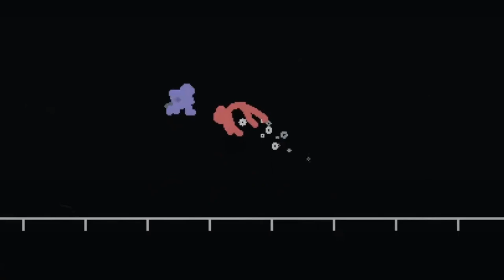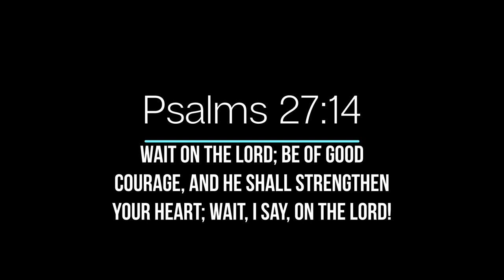Scripted Yomi Hustle - The Chronicles pt 2 - Ninja vs Vixen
The crew begin to travel back to the Yomi Temple when they are stopped by four mysterious beings. Only Ivy could predict what happens next...

Sorry for taking so long to upload. I wasn't playing games and making videos for a week since I had some stuff to prepare for at church.

In the time being, this video is meant to be more for storytelling rather than the fight itself. The next videos will have more intensive battles. I just needed to build the world.

Overall, I like how this fight came out. Shoutout to NexusFlair for giving me the idea to bring the og characters in as mentors. Absolute genius.

00:00 Introduction
00:30 The World of Yomi Hustle
01:30 The Original Four
02:22 Susano'o
03:30 Destiny
04:12 Vixen vs Ninja